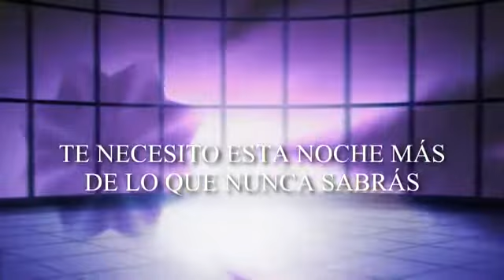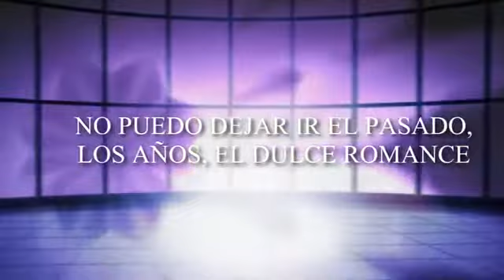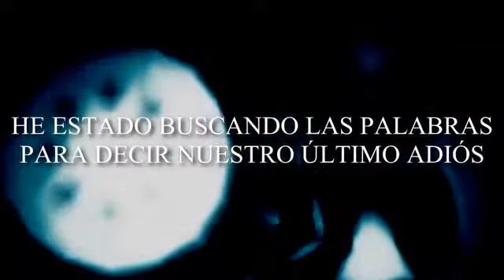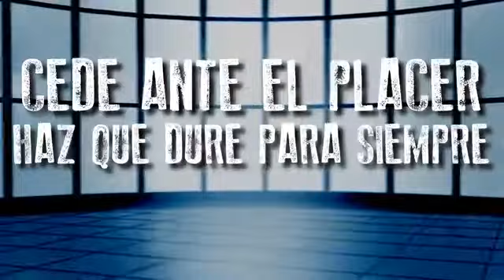Alesana - Through The Eyes Of Uriel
Alesana - 'Through The Eyes Of Uriel' - from the album Confessions. Distributed by Sony Red / Artery

LYRICS:
intro

On the edge of reason, beyond understanding
Silent she waits, perfect oblivion
She’s crawling to the end, perfect oblivion

I live behind mirrors within a prison without any bars
Yet I remain lost to the world
In hell I’m suspended within a prism
So many walls, so many years, so many lives
Too often I’ve watched them die

Images of yesterday feeling so far away

I can’t let go of the past, the years, the sweet romance
I am a ticking time bomb waiting in a trance
I need you more tonight than you will ever know
I swear to never forget this heartbreaking dance

The hell of being trapped is simply not a match for death
Heaven awaits
Now I know not to be afraid of the end
My love awaits, will you be there? Take me away
I’m ready, I’ll be home soon

Beautiful pure silence, come on!
Embrace me
Sweet perfect nothing swallow my fears, come on!
If I had just one wish I’d choke prophets, hang angels, burn children
Oh, I’d drink oceans, eat the moon, flood the world, end everything

We could run far away but then how would we sleep at night?

I’ve been looking for the words to say our last goodbyes
Hold on to fleeting hopes that I just might survive

Give in to the pleasure make it last forever
Hold on hold on to everything we are

Artista: Alesana

Álbum: Confessions (Alesana)

Fecha de lanzamiento: 2015

Géneros: Rock, Metalcore